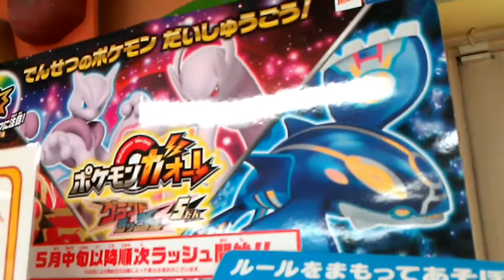ポケモンガオーレをやってみた！【カケルチャンネル】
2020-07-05